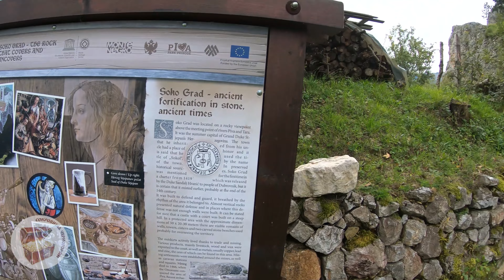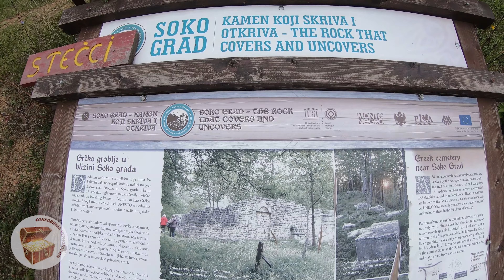Соко град, стечки у Шчепан поля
Покажем интересную Черногорию индивидуально, помощь в получении ВНЖ в Черногории, подбор недвижимости в Черногории.
Канал посвящен прекрасной стране Черногории и интересным местам рядом с ней в соседних странах.

Что посмотреть в Черногории, что посмотреть рядом с Черногорией, где лучше отдохнуть в Черногории, какие пляжи в Черногории лучше всего - об этом всем на нашем канале - Сокровища Черногории!